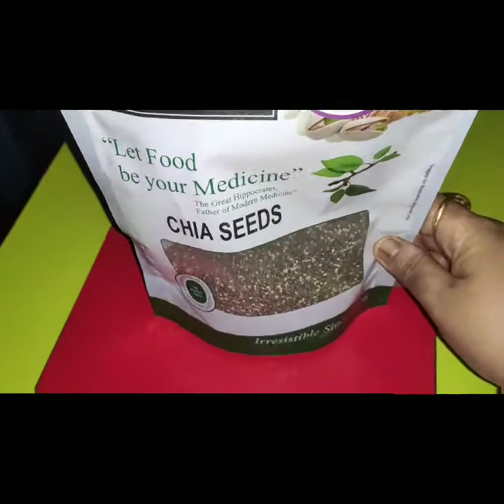How to make wheat jaggery cake|whole wheat cake|eggless wheatcake|sugarfree cake|chia seed cake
whole wheat jaggery cake | sugarfree cake is very tasty and moist.
most healthy ingredients is adding chia seeds it's substitute of egg.
really, a very healthy cake.